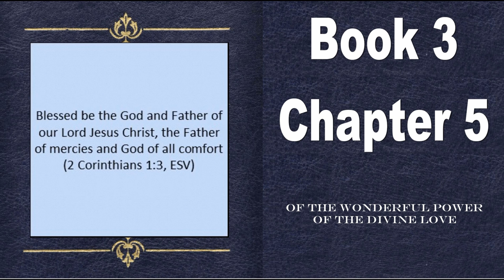The Imitation of Christ (Thomas à Kempis) Book 3 Chapter 5 "Of the wonderful power of the ..."